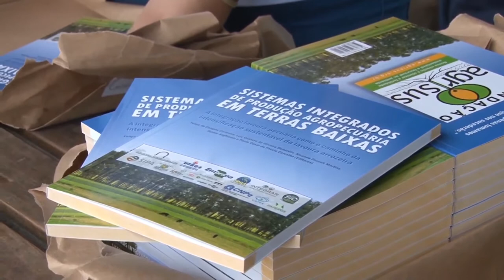Dia de campo apresenta sistema que integra lavoura e pecuária - Rio Grande Rural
Métodos sustentáveis de produção agrícola são importantes alternativas não só para a preservação do meio ambiente, mas também para o produtor, que pode aumentar a eficiência dos recursos naturais e, assim, a sua produtividade. Um desses métodos é o que integra lavoura e pecuária em uma mesma propriedade. Em dia de campo na fazenda corticeiras, em Cristal, mas de 500 pessoas foram saber um pouco mais sobre esse sistema.

Programa #1006